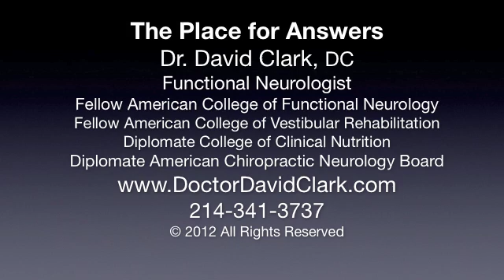New Government Study Shows Autoimmune Diseases Are Epidemic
How common are autoimmune diseases? New Government study paints a scary picture.

1515 W. NC Highway 54 Ste 210